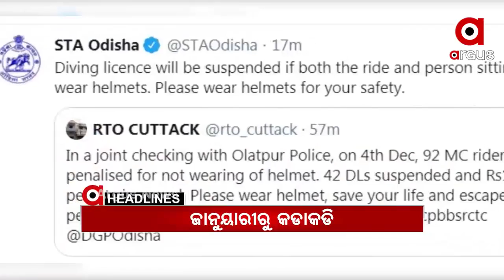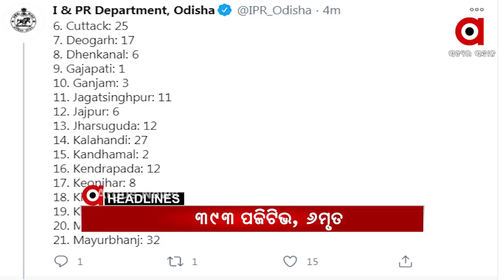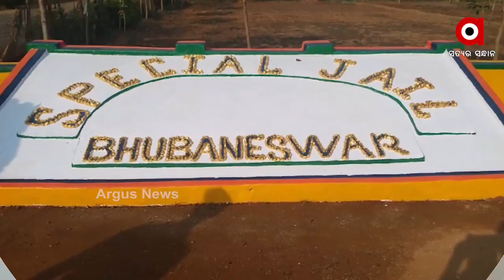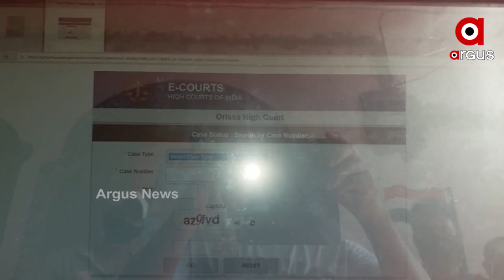Madhyana Khabar 1Pm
ପରୀକୁ ନ୍ୟାୟ କେବେ ?...
ବେପାରୁଆ ଗାଡି ଚାଳକଙ୍କୁ ନିସ୍ତାର ନାହିଁ...
ଜେଲରେ ଖୋଲିବ ଦୋକାନ...
ଖୋର୍ଦ୍ଧା ଅଭିମାନପୁର ରେଳ ଧାରଣାରୁ ମାଆ-ଝିଅଙ୍କ ମୃତଦେହ ଉଦ୍ଧାର
ରାଜ୍ୟରେ ଖସୁଛି କରୋନା ଗ୍ରାଫ...
ଟ୍ରକ ମାଲିକଙ୍କ ବେଳକୁ ନିୟମ, କମ୍ପାନୀ ବେଳକୁ ଅନୁକମ୍ପା.
କାର୍‌ରେ ବେଆଇନ ଭାବେ ସୁନା ଓ ରୁପା ଚାଲାଣ ଘଟଣା...
ସମ୍ବଲପୁରରେ ଲୌହଦାନବ ନେଲା ଦନ୍ତାର ଜୀବନ...